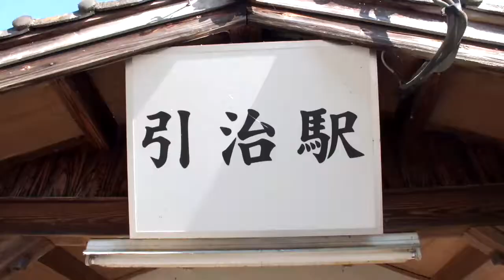引治駅：2018年秋 Hikiji Sta.【The railscape of station】 2018年10月見学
【駅の景】2018年10月見学
JR九州 久大本線 引治駅のある秋の日の風景です。
引治駅は大分県九重町にある久大本線の無人駅です。普通列車しか止まらない小さな駅ですが、ホームから望む田園風景や紅葉の景色がすばらしい、大変佇まいの良い駅です。

ジンバルを使っての撮影予定でしたが管理不行き届きでバッテリー切れのため、急遽重たいカメラを手持ちで撮影しました。そのため手振れがひどい・・・。再チャレンジです。

※関連動画
【 JR九州】久大本線駅紹介 引治駅 No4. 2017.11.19 / Jiji Zen